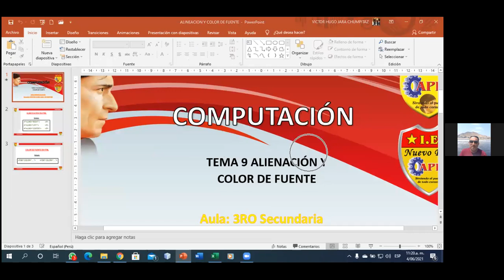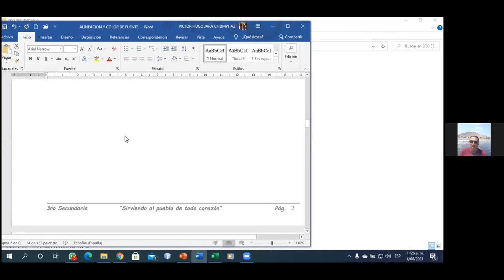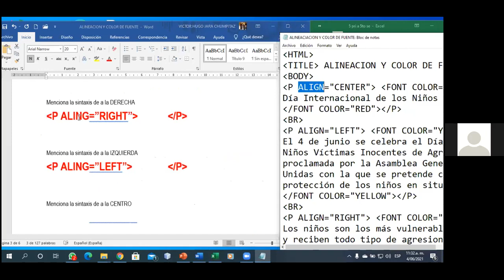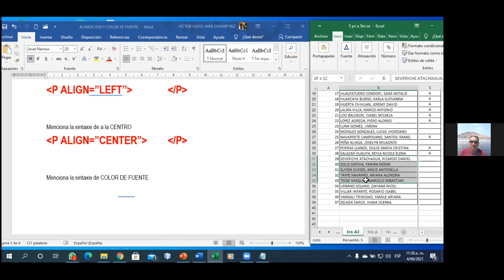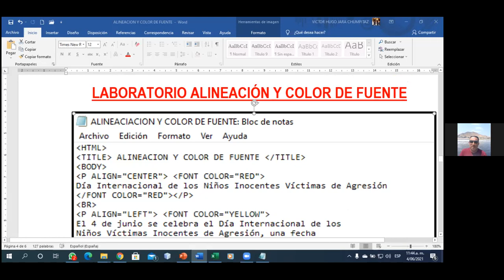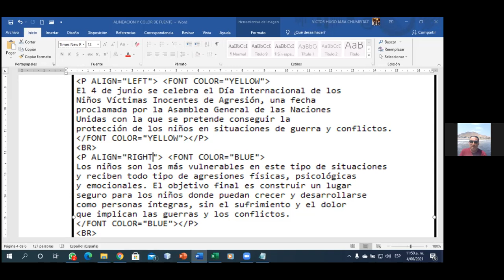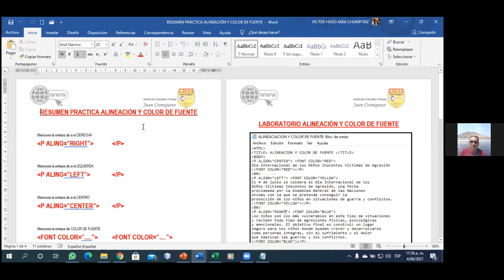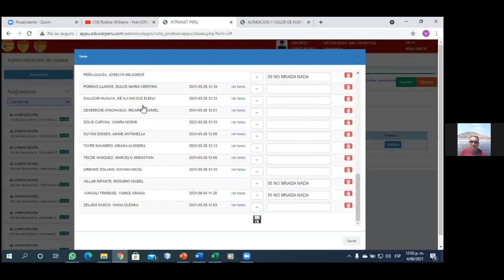Alineacion Y Color De Fuente En Html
COMPUTO